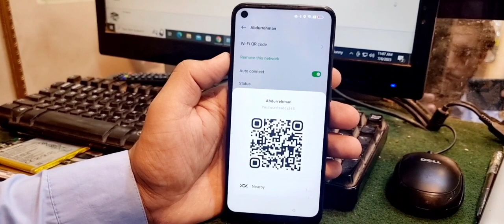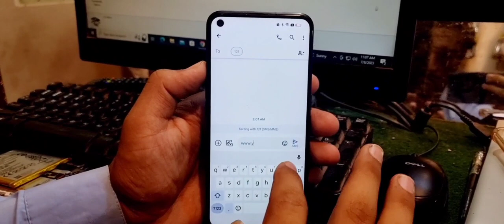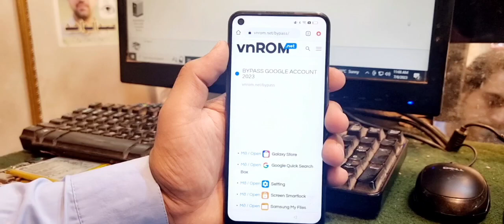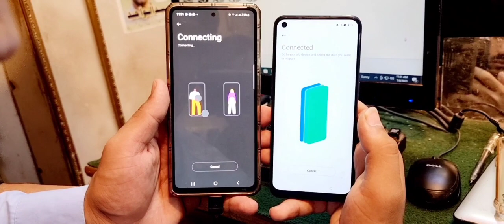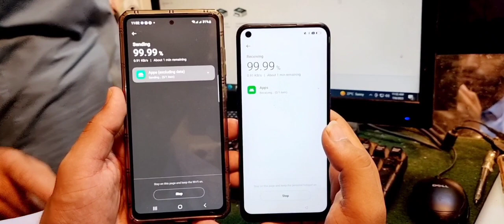Oppo A53 Cph2127 Android 12 Frp bypass phone clone not working solution